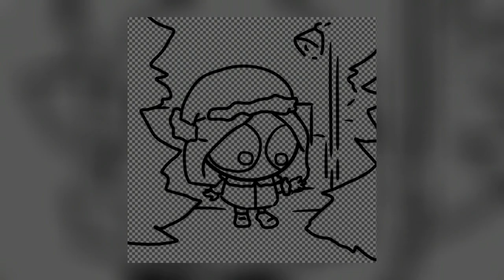САМЫЙ УЖАСНЫЙ И ПРЕКРАСНЫЙ ГОД - speedpaint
я всё ещё хочу спать